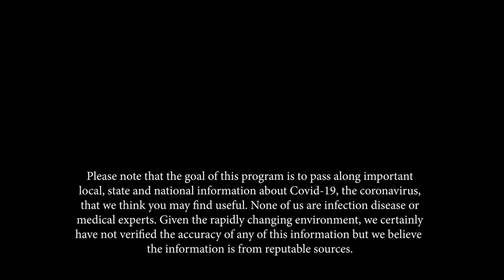Frank and Mary in Westborough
Today's guest is Executive Director of the Senior Center, Alma DeManche. The Senior Center is back up and running and many of the favorite activities are on their way back, such as Breakfast with the Chief, Zumba, Cribbage, Pool and so much more!